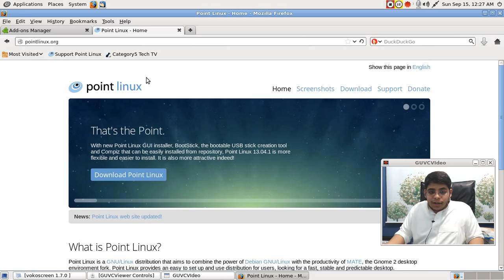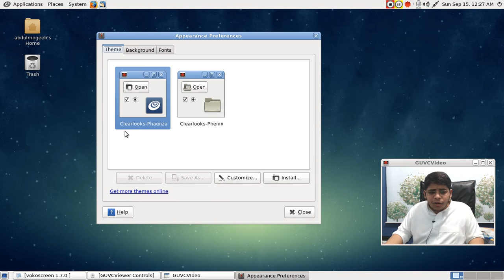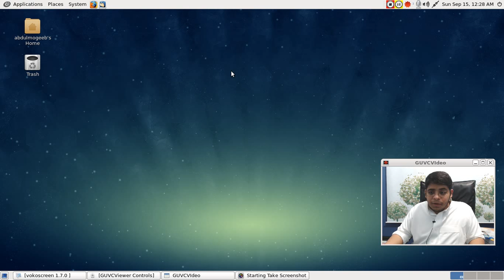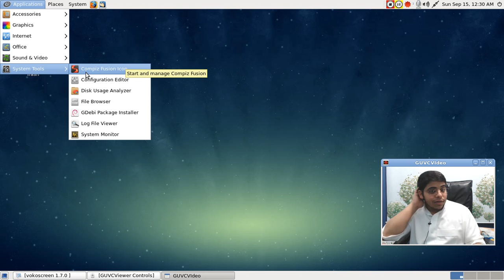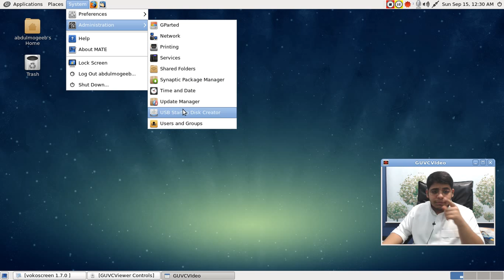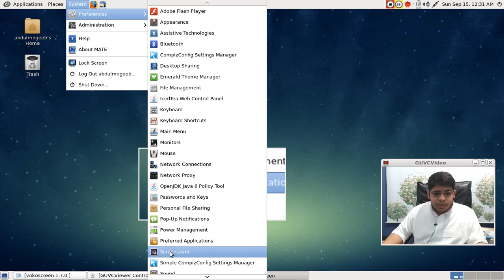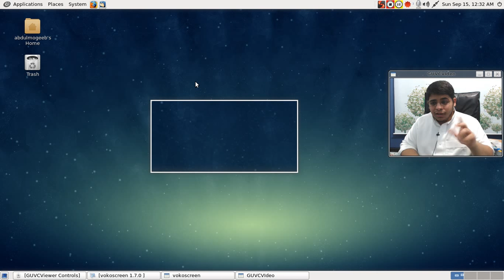مراجعة توزيعة : pointlinux 13.04.1 عودة للتخصيص الدبياني